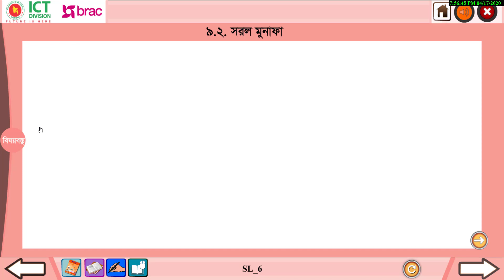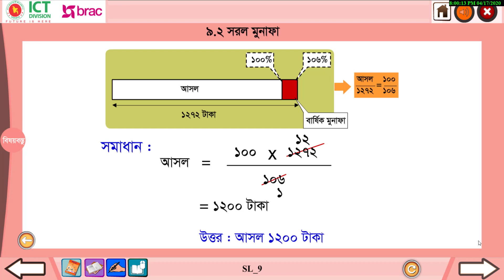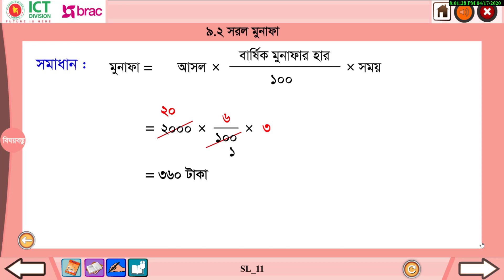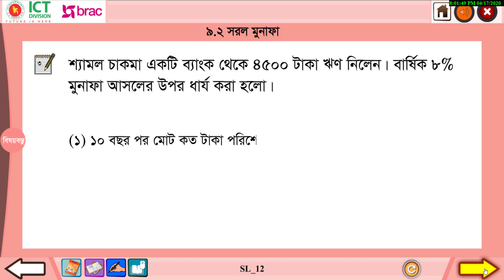৯.২ সরল মুনাফা